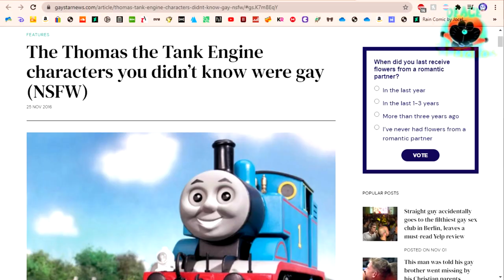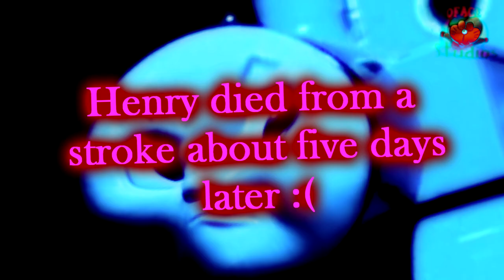{ytp} The Locomotives of Sodom Discover a New Kind of Locomotion {reupload}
Out of all the Thomas videos I did this is probably my favorite. Again I might've just slowed down on the sex jokes but aside from that this is probably one of my favorite videos in general.

00:10 ~ Awesome God - Hillsong UNITED
00:39 ~ The Confrontation - Jekyll and Hyde
01:10 ~ Breathe Deeper - Tame Impala
01:56 ~ Gypsys, Tramps, & Thieves
02:16 ~ Guillotine - Death Grips
02:31 ~ Anything You Can Do - Annie Get Your Gun
02:47 ~ I Don't Want To Set The World On Fire - The Ink Spots
03:02 ~ American Jesus - Bad Religion
03:30 ~ Femme Fatale - The Velvet Underground
04:04 ~ Lost in Yesterday - Tame Impala
04:22 ~ Verkko Heiluu - Kärpät Hock 'n' Rollers
04:30 ~ Don't Stop Believin' - Journey
05:09 ~ Do You Really Want to Hurt Me - Culture Club
05:24 ~ Help Me Dr. Dick - E-Rotic
06:32 ~ Strong Enough - Cher
07:32 ~ No Control - Bad Religion
08:21 ~ Spooky Mormon Hell Dream - Book of Mormon
08:39 ~ Fix You - Coldplay
08:57 ~ Smoke on the Water - Deep Purple
09:30 ~ Sugar Bullets - The Stranglers
10:16 ~ This Year - The Mountain Goats
10:57 ~ The Less I Know The Better - Tame Impala